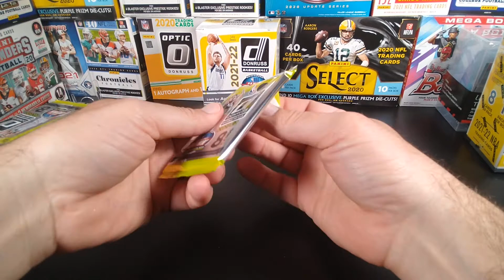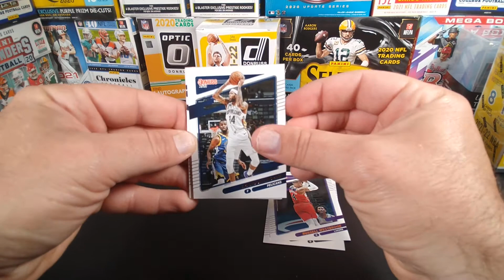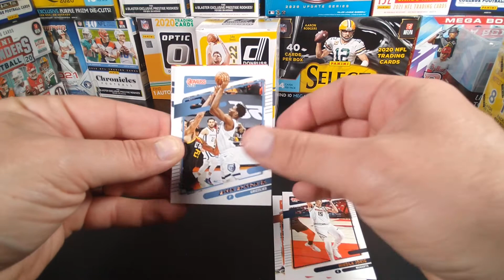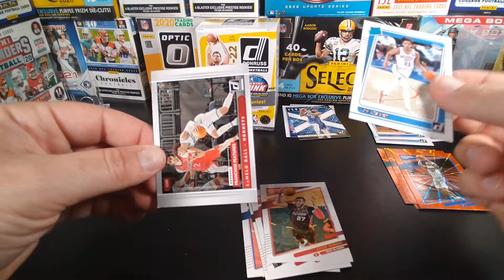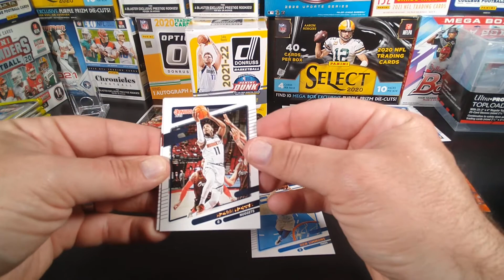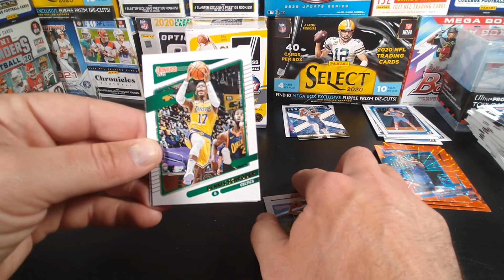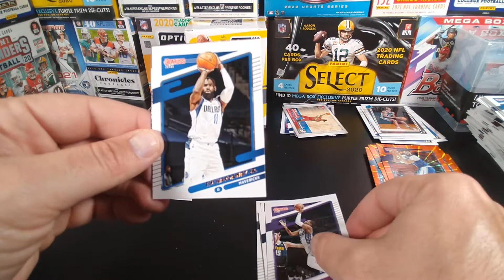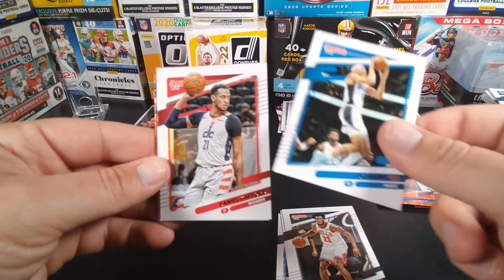Donruss Basketball Blasters